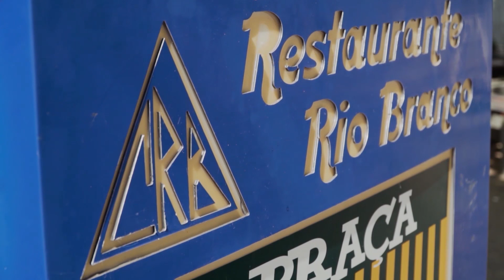Direto da Redação - 19/07/2022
As principais notícias do dia